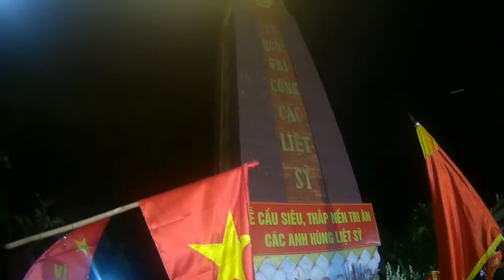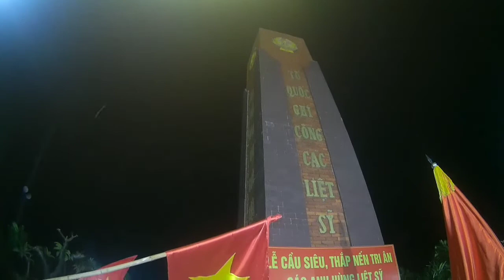Lễ chi ân các anh hùng liệt sỹ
Xã nhân Hòa tổ chức lễ chi ân các anh hùng liệt sỹ 26/7/2022